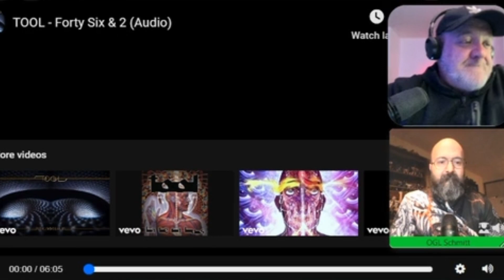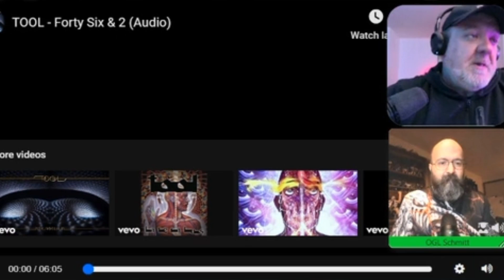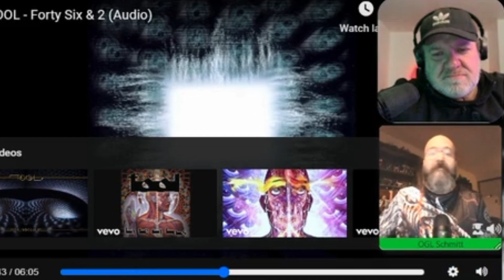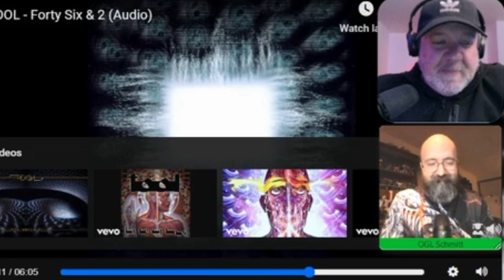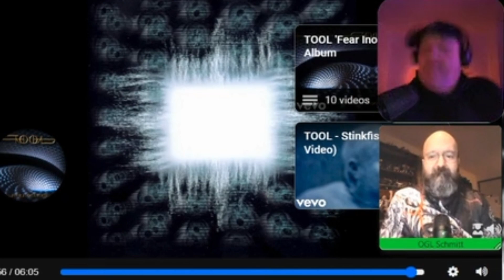"Mind-Blowing Reaction: Tool - Forty Six & 2 | Ft. OGL and Danny Lee OGT"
Want to start your own reaction channel. Want to make good quality videos, easy and seamlessly. Try stream yard. It's well, what finally worked for us.
Welcome to our mind-blowing reaction video of "Tool - Forty Six & 2"! Join us as we dive deep into the extraordinary musicality and thought-provoking lyrics of this iconic rock masterpiece. Brace yourselves for an awe-inspiring experience alongside OGL and Danny Lee OGT - two passionate music enthusiasts with a penchant for dissecting and appreciating great art.

In this riveting session, we carefully analyze each captivating element of "Forty Six & 2," leaving no stone unturned. Witness our genuine reactions and immerse yourself in the sonic journey that Tool so masterfully crafted. Get ready to explore the intricate guitar riffs, mind-bending time signature switches, and Maynard James Keenan's mesmerizing vocals that speak to the depths of our souls.

We love fostering intellectual discussions and connecting with fellow music lovers who can't help but be enchanted by Tool's groundbreaking sound.

Join us on this thrilling adventure and witness the genuine connection we form with "Forty Six & 2".

Welcome to our video analysis of TOOL's iconic track, "Eulogy."

@ricomanagement.com I want to say I humbly ask If I need any additional info other than what I have provided below. We have dealt together before and I have served a strike for a lyric video. I will be doing the catalog from Undertow through Fear Inoculum.
My Partner will react and we break down lyrics as well. Thank you and if any request or

While the video does use the entire song (as things such as vocal endurance and song structure must also be considered), there are many pauses. In addition, often the original content is examined to further explain the musical process. During pauses, the reactor goes into detail on how sounds are produced, why or why not they are good, or if they are particularly difficult to make or play. The pauses often last a long time, so much so that this video cannot be considered a replacement for the original material. A link to the original video is always placed in the About section, and viewers are encouraged to watch it without pauses and commentary.

Please do note the total time of this video compared to how long the original song is. That should give you an impression of the lengthy commentary provided.
If you wish for further proof of the educational purpose of this channel, please look at my other videos on vocal techniques, and singer health